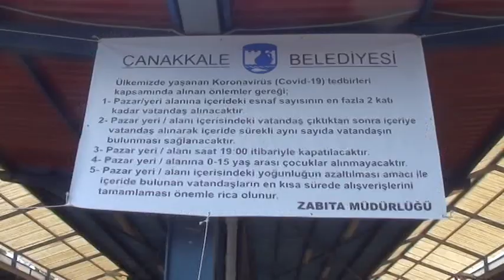CUMA PAZARINDA KORONA VİRÜSÜNE KARŞI SIKI ÖNLEMLER ALINDI 3 NİSAN 2020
ÇANAKKALE CUMA PAZARINDA SIKI ÖNLEMLER